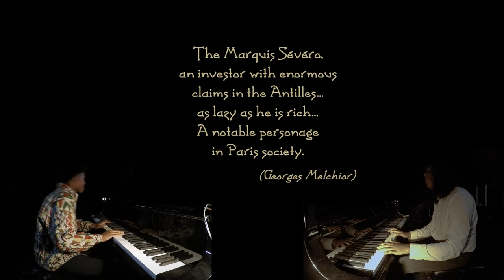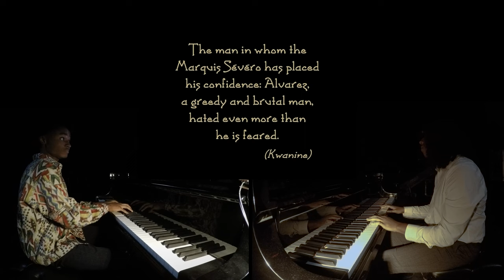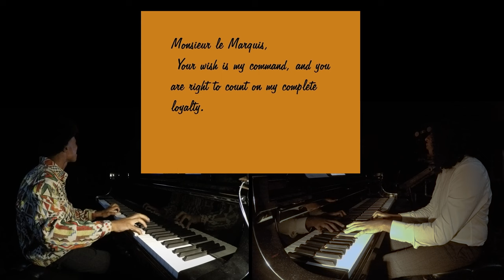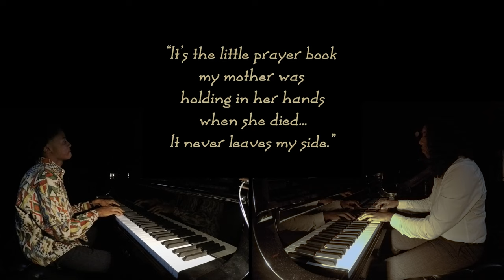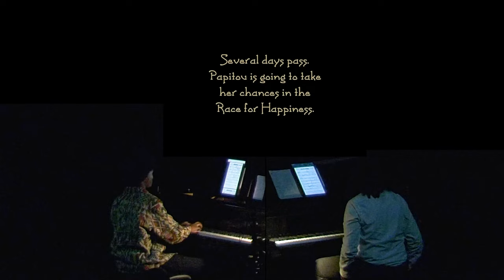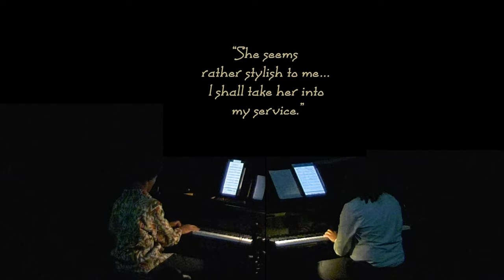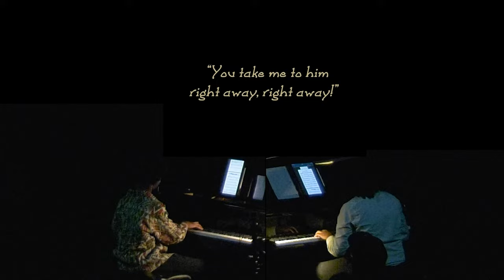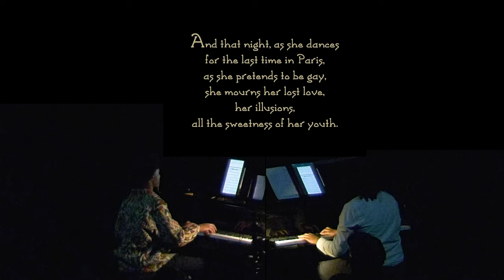Siren of the Tropics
The 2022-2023 Dranoff2 Season's first concert happened on September 14th at the Coral Gables Art Cinema. It featured the movie “Siren of the Tropics” with a luminous Josephine Baker in the title role. This movie was selected for a number of reasons, the least of which her fierce stance against discrimination when she was asked to perform in Miami and refused to do so in front of segregated audiences. Piano duo Angel Perez and Devon Shaw play music arrangements by Martin Bejerano. The screening was followed by a panel discussion led by leaders of South Florida People of Color. @MartinBejerano @Dranoff2Piano @GablesCinema JosephineBaker Videographer @richardfendelman669